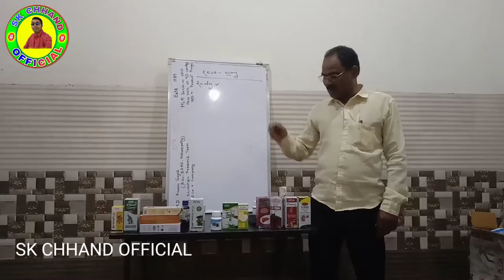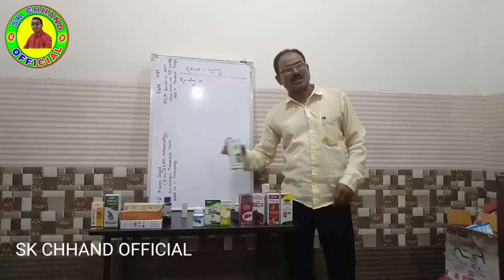Practisiner Mr. Krushna Ch Pradhan Sir Nkara KEVA Health Product Testimonial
Queries.
: All type of Keva Indutries DEMO video.
: All type of Ladies Kirtan video.
: All type of Gents Kirtan video.

Best Quality All Type Videos Link👇
AAJAO! Mere Social Media Platforms par:-